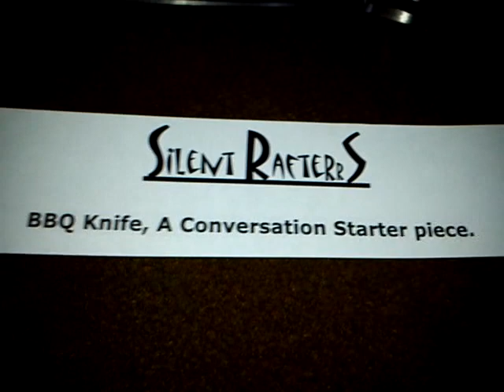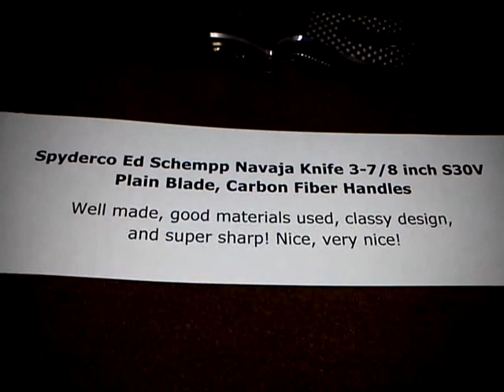BBQ Knife, A Conversation Starter piece.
Silent Rafterrs

Spyderco Vallotton Knife 3-3/4 inch S30V Plain Blade

Smooth operating, great feel in the hand and razor super sharp! OH YEAH!

Spyderco Ed Schempp Navaja Knife 3-7/8 inch S30V Plain Blade, Carbon Fiber Handles

Well made, good materials used, classy design, and super sharp! Nice, very nice!

If you have not got the conversation started with these,  change the company!

Have a nice day folks! Silent Rafterrs